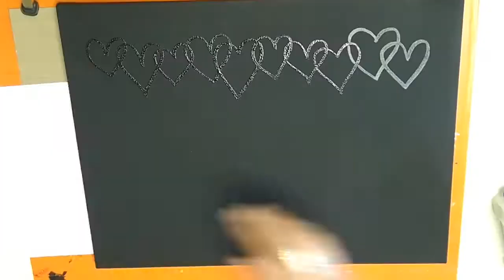Gansai Tambi Sulu Boya